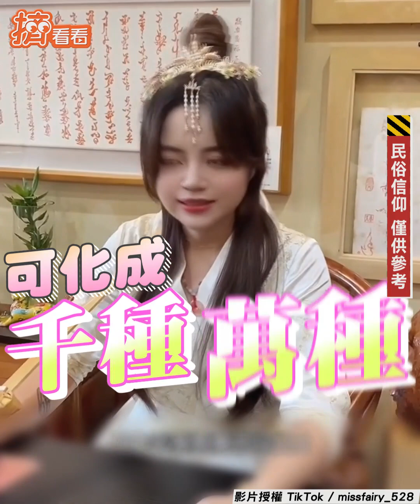王爺坐娃娃車遶境 網友怒批：不尊重！｜TVBS新聞｜擠看看